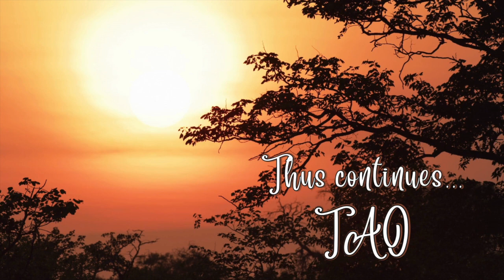Tao Overflows - Movement of Energy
Energy can move in two dimensions. If it moves in fight, you are wasting it every day. If it accumulates and there is no fight, a moment comes just when you go on heating water to 100 degree celsius, then the water becomes something else. It evaporates. Then it is no more liquid, it becomes a gas. It will not become transformed at 99 degrees, it will become transformed only at 100 degree celsius. The same happens inward. You are wasting your energy every day and the evaporating point never comes. It cannot come, because energy is not accumulated at all. Once the inner fight is not there, inner conflict is no more, all energy goes on accumulating.